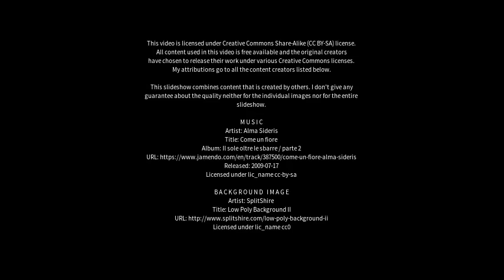Best places to visit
Best places to visit - Embarcación (Argentina) Best places to visit - Slideshows from all over the world - City trips, nature pictures, etc.